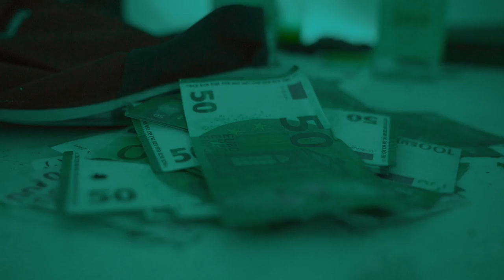Porato - Impuni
Impuni, disponible sur toutes les plateformes de streaming.

Réalisateur : KILLMOVES
Beatmaker : Tysebeat